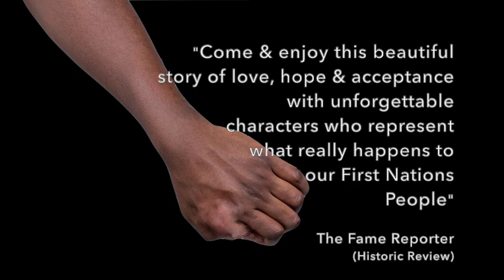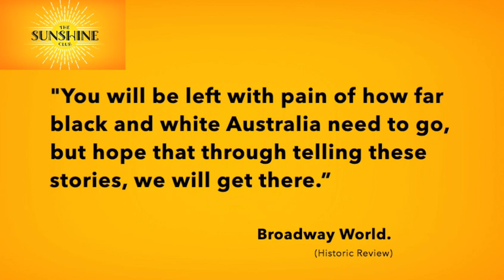The Sunshine Club by Wesley Enoch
Learn more about the show with Wesley Enoch, the writer and director.

Coming to the Civic Theatre Newcastle NSW Australia on Thursday 31 August 2023. Tickets